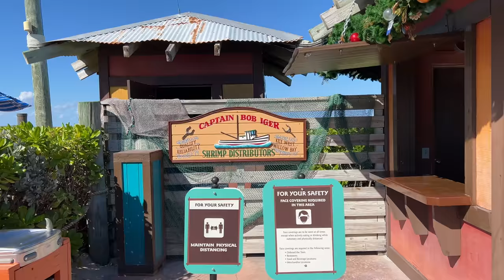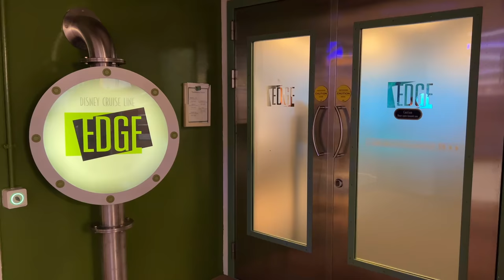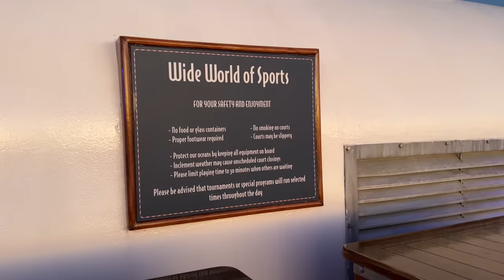Disney Cruise Vlog! | Castaway Cay and the Sad Sandal Saga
Our cruise has two days at Castaway Cay and today is our second day! My 18 year old sandals finally give way, we enjoy the splash pad area, and I channel my inner Kendall Roy.

Thinking of traveling onboard Disney Cruise Line? My top-notch team of travel advisors are experts in destinations worldwide, such as Disney Cruises, Disney Parks, Europe, Cruises, All-Inclusive Resorts, Hawaii, Asia and more! Find out how we can personally help you plan & book your next trip for free!